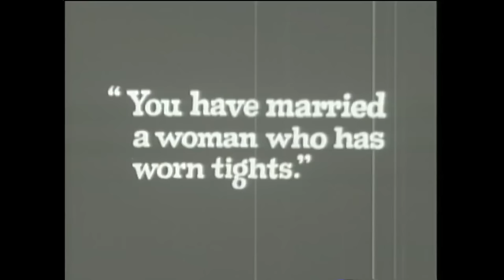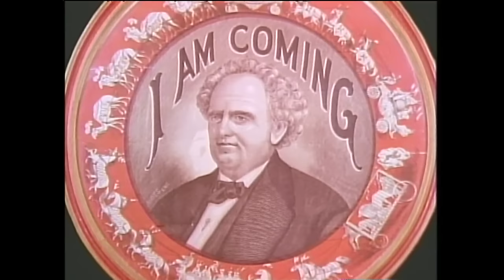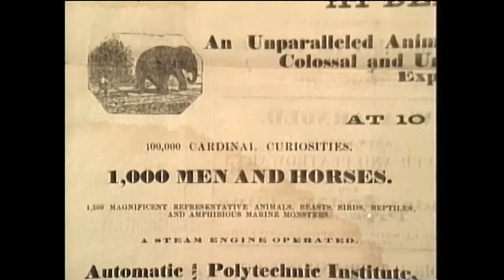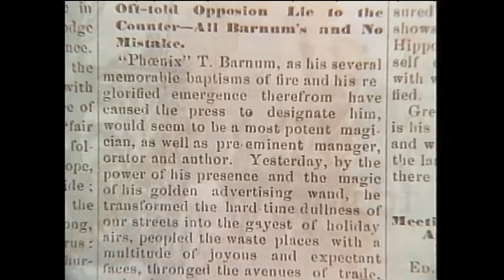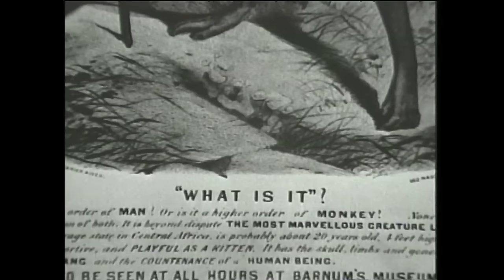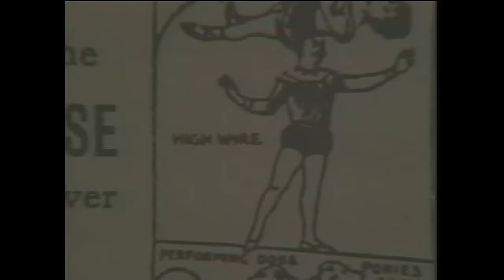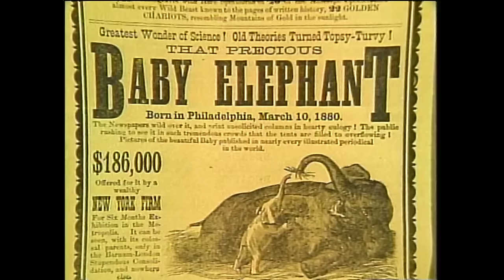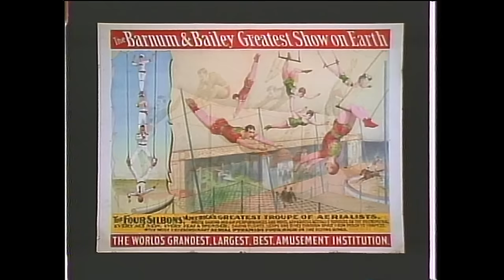Mr. Circus. PT Barnum. Here's His Story - THE GOOD. THE BAD. THE UGLY!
This is a rough cut for the one hour prime time PBS special my team & I produced on PT Barnum and Barnum & Bailey circus for The American Experience.  I post in now because some of the footage and still images are wonderful and unique.  It took us forever to find these.  A rough cut means that it is not a finished film but close to it.

These days there are many old times circuses left. Especially at the level of the great PT Barnum and his Barnum and Bailey Circus. So although this is not a finished film it is amazing to watch this archival footage and hear this story. The circus is somewhat controversial today regarding the treatment of animals etc. When I was a kid and my parents took me to New York City to see the "three ring" circus, I was both thrilled and scared to see people flying up in the air and doing other things that looked extraordinarily dangerous. I asked my parents about the animals and they didn't have a good answer for how they were being treated.

Whatever you feel about the circus, this old footage is now American history. And whatever I feel, PT Barnum and his Barnum and Bailey Circus were great theatrical impresarios and would do most anything to find and bring in extraordinary characters who performed for their audiences across America and around the world.